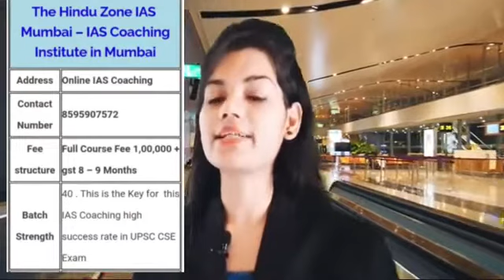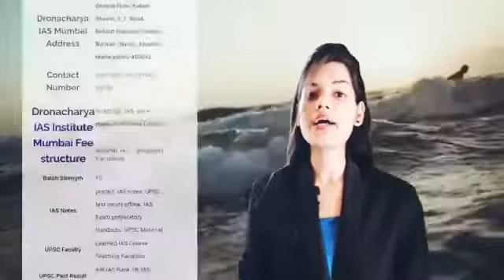Best IAS Coaching in Mumbai | Top IAS Coaching in Mumbai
Are you searching for best IAS coaching in Mumbai ?
Best IAS coaching in Mumbai 2023. This video of Best IAS coaching in Mumbai will help you in selecting Top IAS coaching in Mumbai . Watch this video till end to know What are Best IAS coaching in Mumbai? Best Ranked IAS Coaching in Mumbai with fees. Best IAS Coaching Preparation in Mumbai 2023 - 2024. Best UPSC Coaching in Mumbai are very helpful for better preparation of civil services examination. Top civil services coaching in Mumbai.

your query